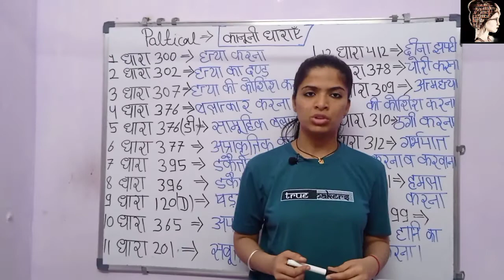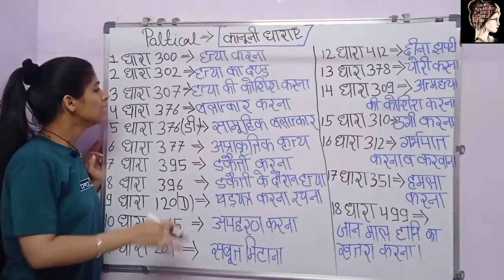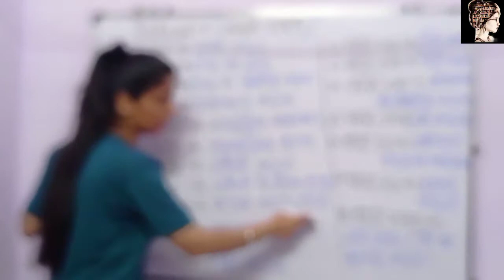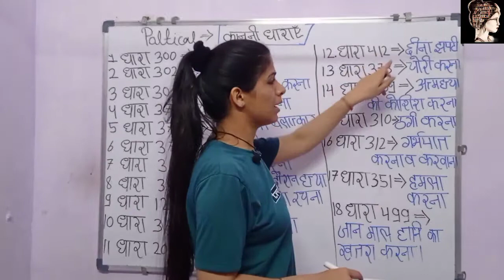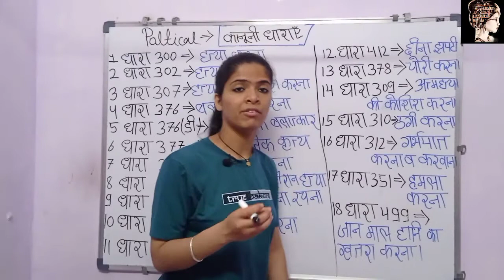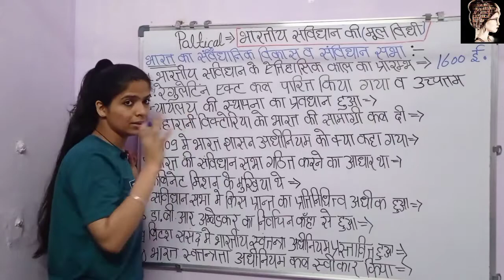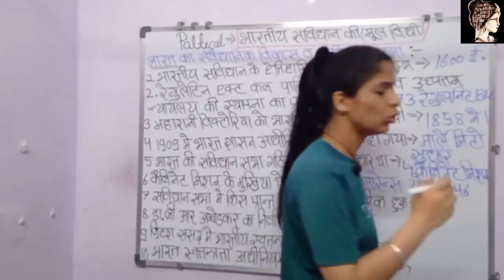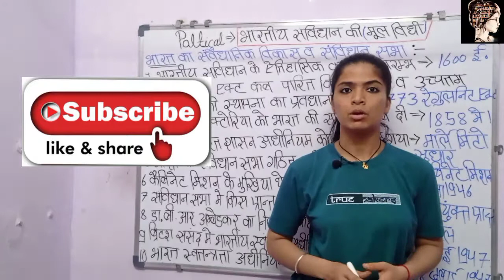Poltical Science - कानूनी धारा ,भारतीय सविंधान की (मूल विधी) के महतवपूर्ण प्रश्न